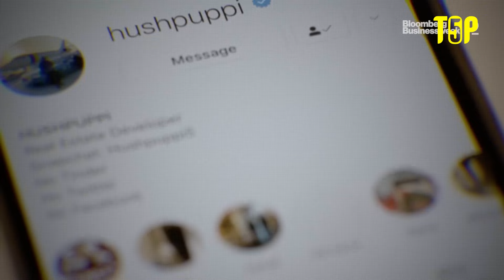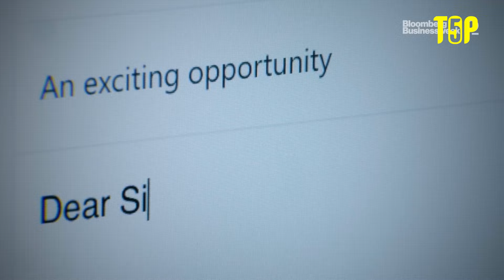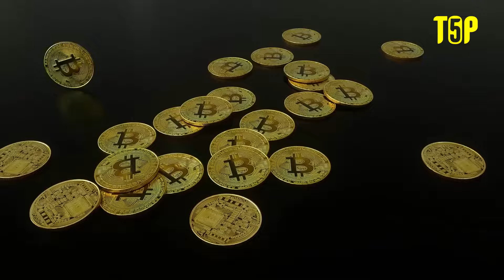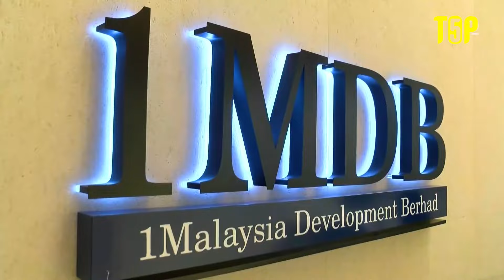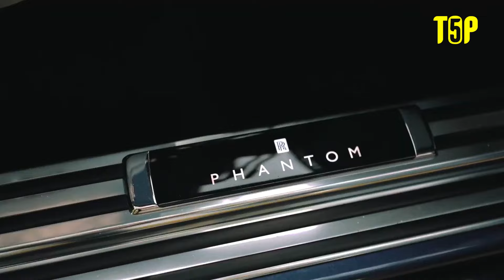እነዚህን አደገኛ ስዎች ሽሿቸው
In this video, we look at four of the most dangerous scammers in the world
 በዛሬው ቪዲዮ አለማችን ላይ ከታዩ እጅግ አደገኛዎቹን 4ቱን  አጭበርባሪዎች እንመለካታለን

Ramon Abbas perfected a simple internet scam that helped him launder millions of dollars, riches he shamelessly flaunted on Instagram. Better known as @Hushpuppi, the young Nigerian became a fixture among the global elite as fashion houses showered him with gifts. But his fame would ultimately be his downfall.

Twenty two year-old hacker Jimmy Zhong said he never meant to become a criminal billionaire. But that’s what happened in 2012 after he found a way to steal bitcoin from the Silk Road – a dark web exchange then known for some of the most unsavory trade on the internet – drugs, guns and porn. Over the next decade, the coins Zhong stole rocketed in value, ultimately reaching an eye-watering $3.36 billion.

This is the inside story of the world’s biggest financial fraud, the 1MDB scandal, where billions of dollars were stolen to fund the lavish lifestyle of businessman Jho Low. He used the stolen money to fund his lavish lifestyle of private jets, legendary parties and even financing the film ‘The Wolf of Wall Street’.